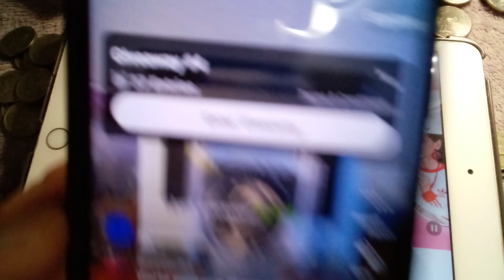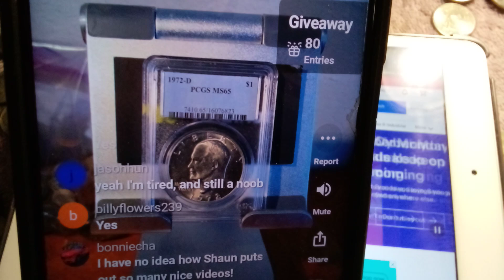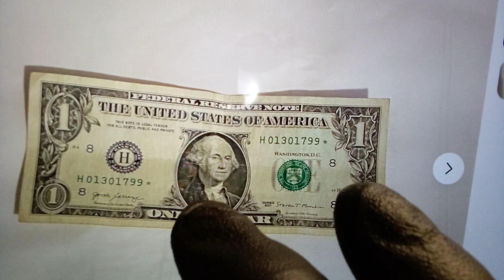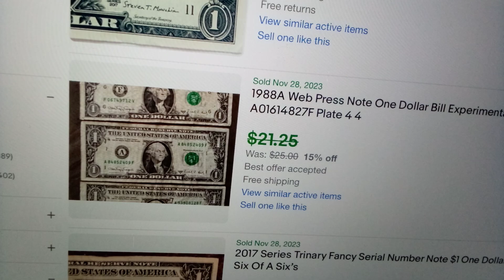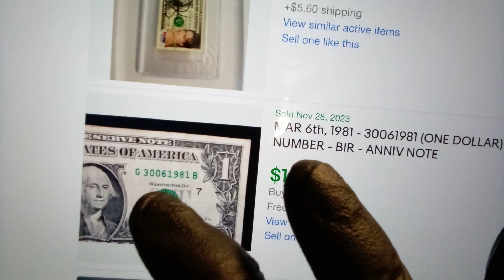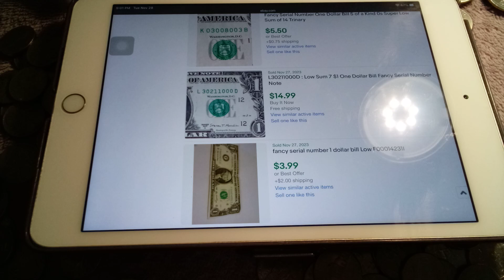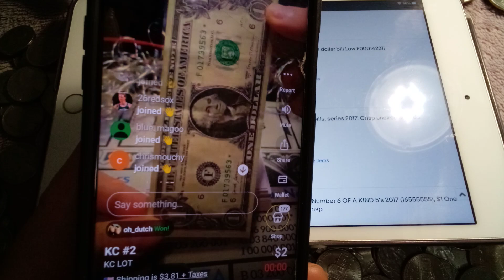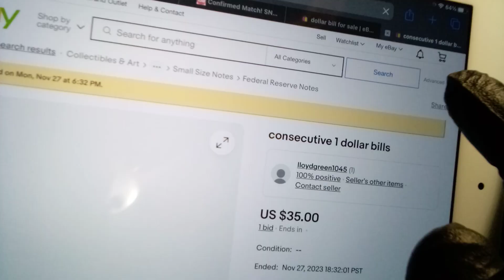😎Veamos que billetes vendieron en eBay, subastas y rifas de kingdom currency y blueridge en whatnot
Hoy entranos rapido a ver que se vendio en eBay, las subastas y rifas de Kingdom Currency y El famoso Blueridge en whatnot, esperemos ganemos algo 😁